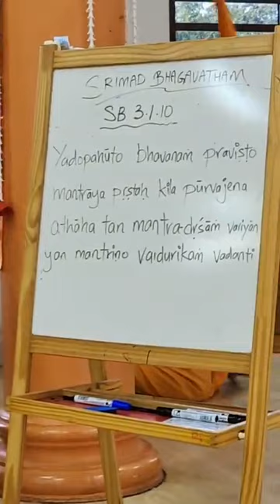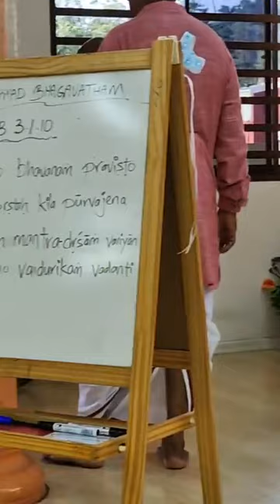BVV Narasimha Swami, SB 3.1.20, Melaka, Malaysia, 14.2.2024